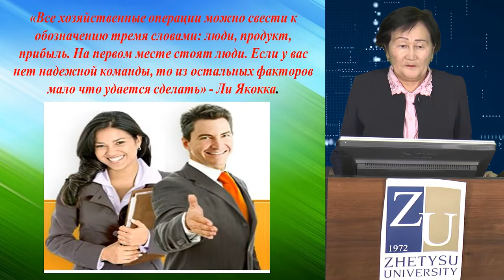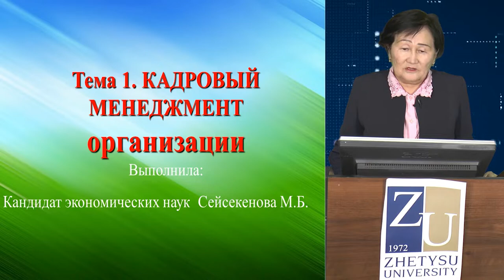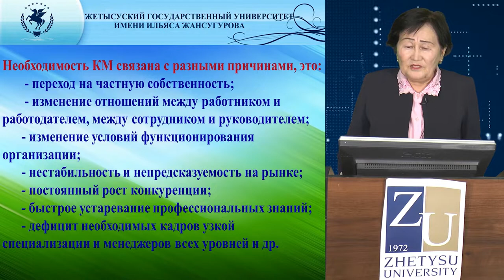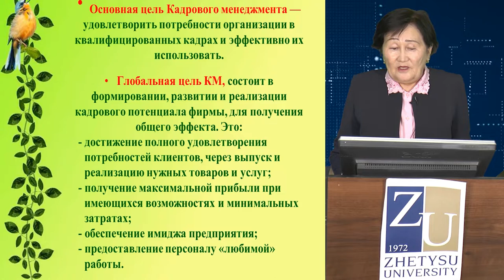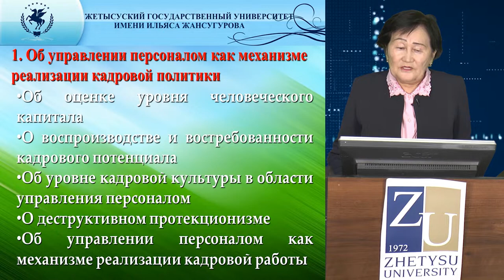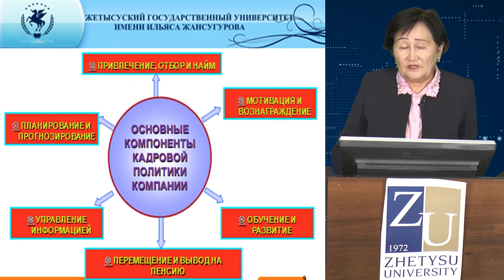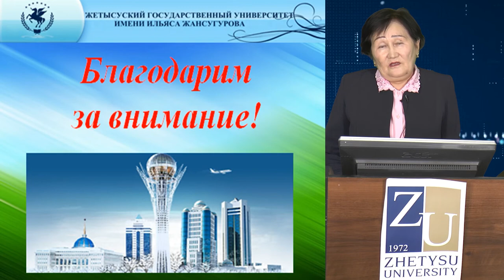1 Сейсекенова МБ Кадровый менеджмент организации